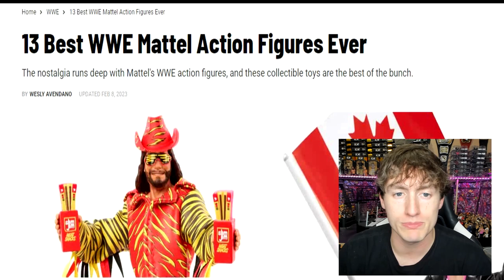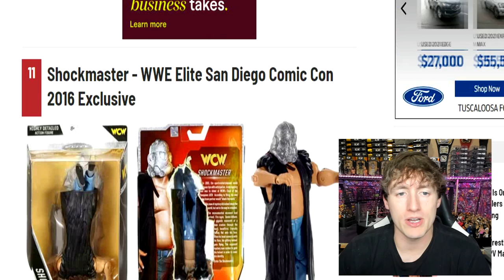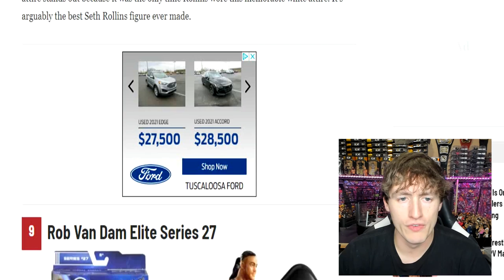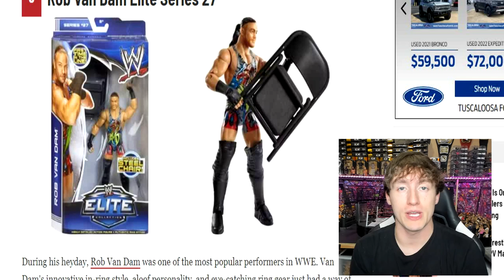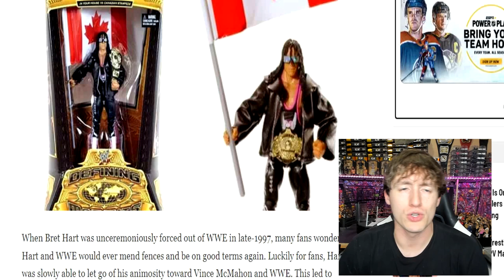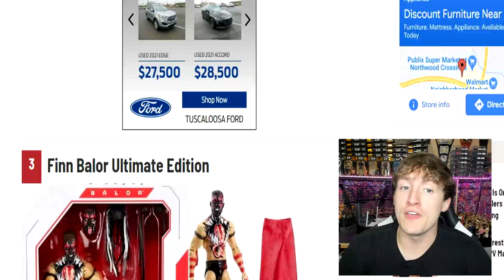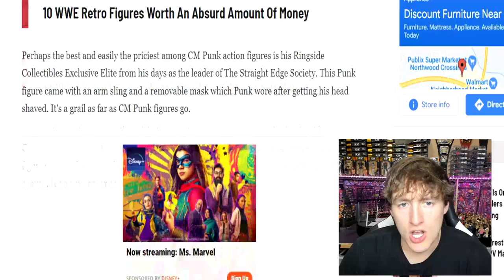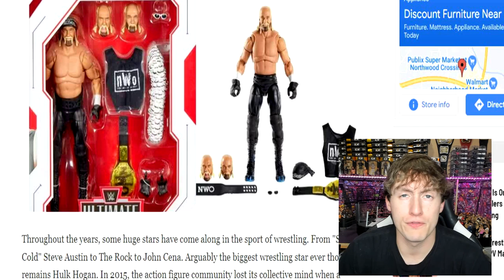I reacted to The 13 BEST WWE Mattel Action Figures Ever!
Today My Damn Toys reacts to THE BEST WWE Mattel action figures ever!
MDT wwe elite action figures